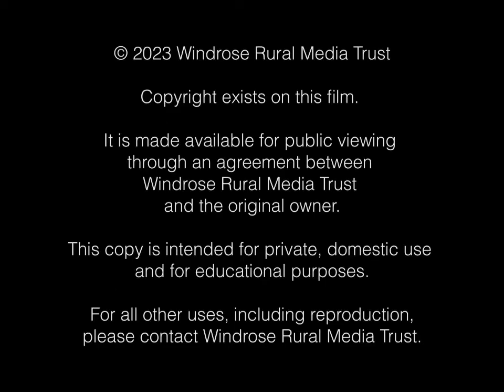VIDEO: YEOVIL SNOW 1978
Few of us can pass up the opportunity to get out there and take pictures in the snow, and back in 1978, such an opportunity arose for Somerset filmmaker Wit Budzynski.

The start of his film showing the impact of the snow — and the blizzards that followed — set the scene:

"On Saturday evening 18 February 1978 the worst blizzard in over 30 years swept through the West Country. Towns and villages everywhere were cut off as huge 20 to 30 foot drifts of snow made roads impassable and stranded many motorists.

"All roads from Yeovil were blocked and traffic in the town was at a standstill.

"On Sunday evening 19th of February a fresh fall of snow driven by gale force winds further added to the chaos.

"On Monday 20th of February the full extent of the freak weather was visible and the beleaguered townsfolk were starting to dig themselves out  . . . "

Windrose is a registered charity using film, television and radio for the benefit of the community.

An important part of its work is the preservation of old films from Dorset, Somerset and Wiltshire so that they can be copied and seen again by the public.

Old films are a unique window on our past. They are being lost and destroyed all the time.